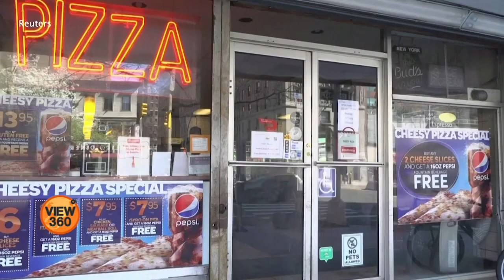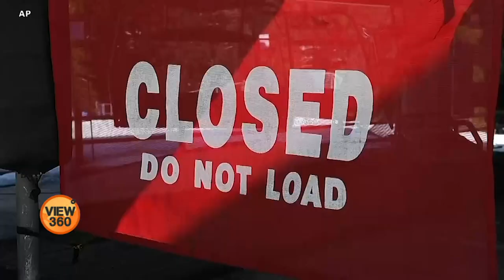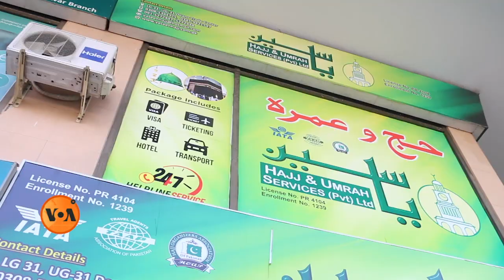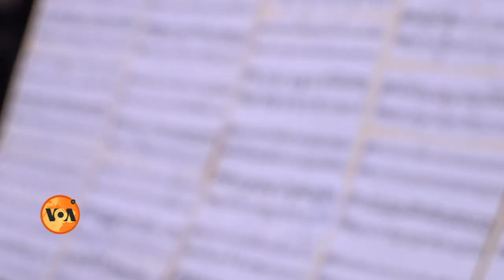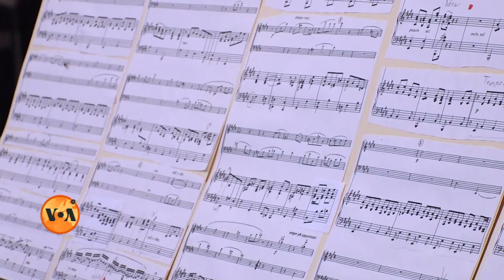View 360 - Wednesday, April 8, 2020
آج ویو تھری سکسٹی میں دیکھئے، کرونا وائرس سے لڑائی میں مصروف پاکستانی افسر جس کی تعریف امریکہ بھی کررہا ہے، امریکہ میں بے روزگاری عروج پر،  لاکھوں افراد سرکاری امداد کے منتظر اور پاکستان میں کاروباری افراد غیر یقینی حالات کا شکار۔